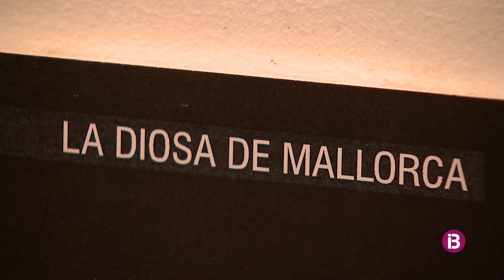Les artistes estan F-ART(ES)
Nova edició de la mostra col·lectiva feminista que s'exposa a Can Planes, a Sa Pobla, fins el 21 d'abril